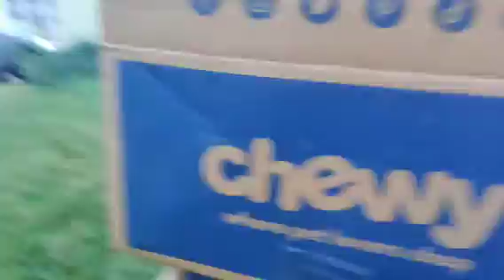SMO movie: Bowser jrs box fort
Bowser Jr is lazy and stacks two boxes saying it's a box fort (note) I accidentally sayed pillow fort a few times.